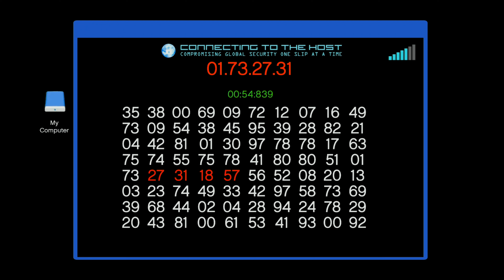GTA Online Chop Shop - The Podium Robbery [All Bonus Challenges]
GTA Online The Chop Shop Salvage Yard Mission Strand: The Podium Robbery Walkthrough \ Guide with all Bonus Challenges completed in 4K at 60 FPS - NO COMMENTARY

The Podium Robbery
0:00 Scope Out: Diamond Casino
6:08 Planning Work: Disrupt Personnel (Optional)
12:01 Rappel Equipment [Task #1]
17:18 Gas Masks [Task #2]
20:52 Masks [Task #4] (Optional)
22:30 Planning Work: LSDS Disguises
26:52 Planning Work: Storage Key Cards
32:00 Sabotage Casino [Task #3]
35:09 The Podium Robbery (All Challenges)

Challenge Objectives
No Lives Lost - Meaning Don't Die
Reach The Elevator Hatch Undetected
Escape The Casino In 1 Minute

Make sure to tell your friends and family's about my YouTube Channel I would really appreciate it Thank You and have a good day!!!

A set of Contract-style missions available for 1-4 players. Yusuf Amir and his cousin Jamal task the player with stealing several high-profile cars, at which point the player may decide to sell them to Yusuf, or break them down and sell them for scrap.